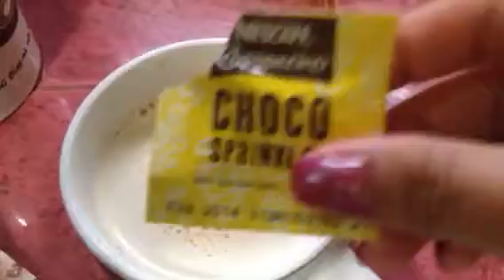How to make an instant cappuccino